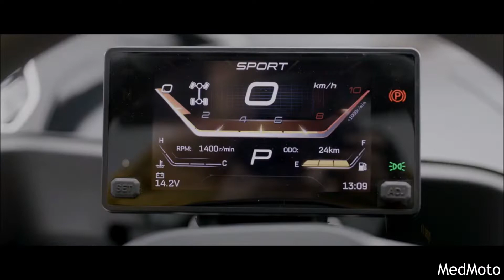CF MOTO ZFORCE 1000 SPORT R